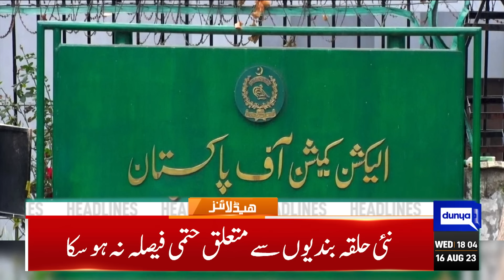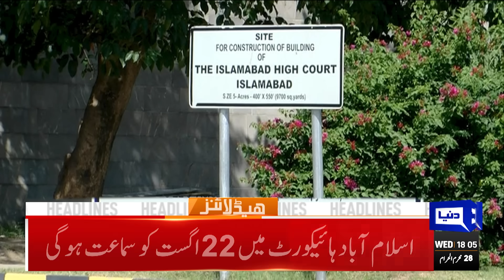GOOD News For Chairman PTI | Order of Release Issued | Dunya News Headlines 06:00 PM | 16 Aug 2023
Shamshad Akhtar, Gohar Ijaz likely to get key positions in federal cabinet

Rs17.50 per litre spike - all-time high petrol prices put a strain on the masses

Free and fair elections: US shows willingness to work with Pakistan's caretaker PM

SIFC to continue working uninterrupted for fast-track foreign investment: PM Kakar

IHC to hear PTI chief's petition challenging Toshakhana judgment on August 22

SCBA challenges CCI decision to hold elections on fresh census

Single bench's decision to get prior permission for making arrest under 3 MPO suspended

Shehryar Afridi, Shandana allowed to go home; DC, SSP face contempt